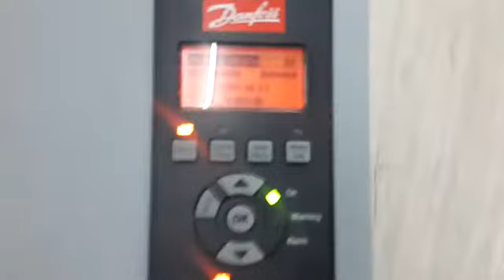REPAIR DANFOSS SOFTSTARTER VLT | INGRESS MALAYSIA®.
Ingress Malaysia is a leading Industrial Electronic Repairing Company who are servicing the clients worldwide since 2003. We are well established company with profesional team of highly skilled repair engineers.  We are using a very high tech Test Instruments and reputable Fault Finders to repair each faulty parts. Furthermore, we have our own online Job Repair System (JRS) to monitor and update the repair status instantly to the client.

1.       Technical Expertise        - In House
2.       Evaluation/ Assesment -Free
3.       Emergency Repair          - Available
4.       On-Site Repair                 - Yes
5.       Standard Turn Around   - 2-3 days
6.       Repair Warranty              - One(1) year

22A, Jalan SG 9/25,
Taman Sri Gombak,
68100 Batu Caves,
Selangor, Malaysia.

REUSE ●REPAIR●REFUSE●REDUCE●RECYCLE